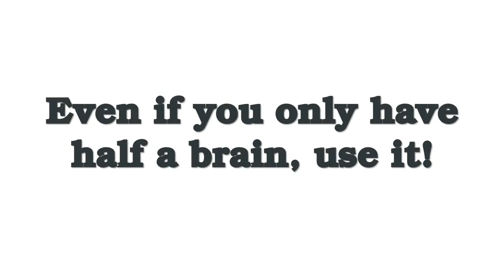The Fake Globe - Flat Earth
The Eclipse of 2017 without a shadow of a doubt, proves the globe is fake!